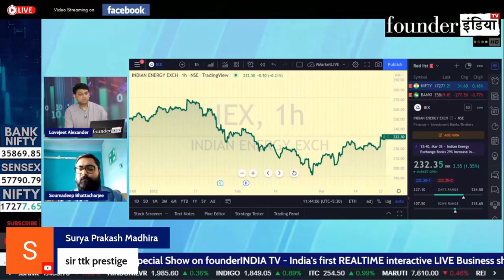TTK Prestige के शेयर में क्या करें ?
देखिये आज के हमारे LIVE Show MarketLive का ये खास segment | जानिए हमारे stock market expert Soumadeep Bhattacharjee की राय

बात करेंगे आज इन Stocks पर: TTK Prestige